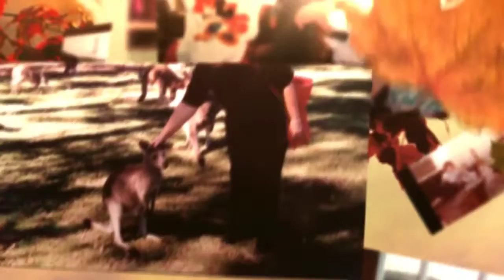In Memory Of Virginia Mathison 6/22/1927 - 10/16/2013